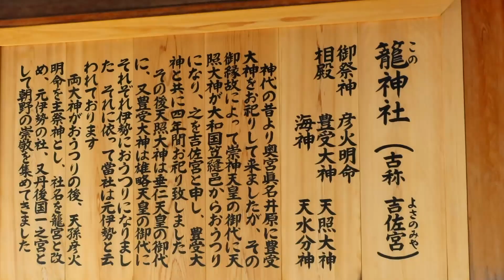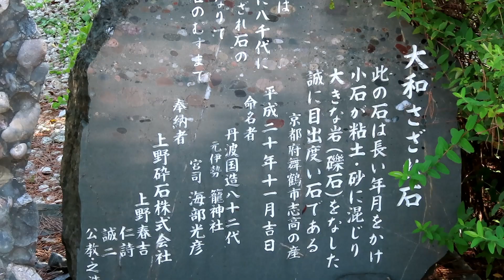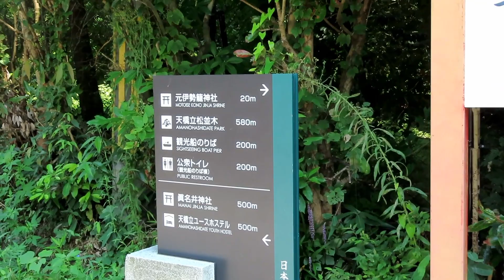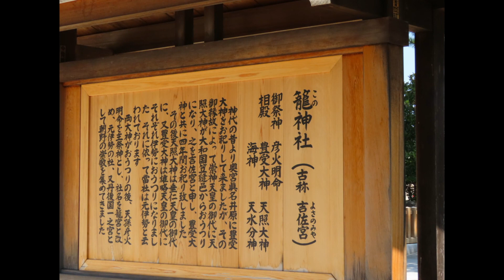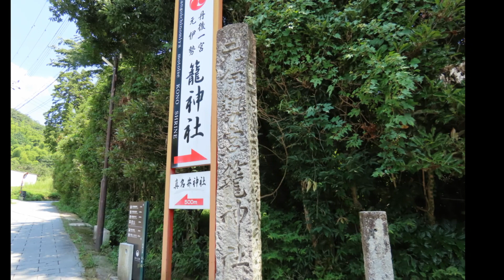〈京都府宮津市〉元伊勢 籠神社・真名井神社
撮影禁止が多かったです。真名井神社の御霊水はパワーを感じました！